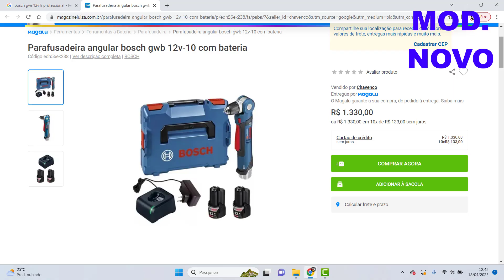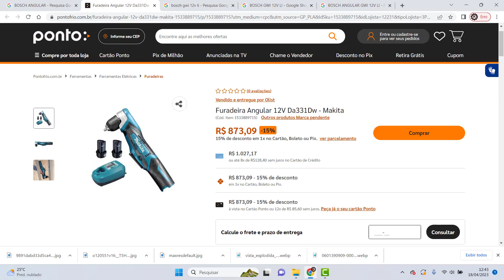ESSA E DIFERENCIADA - PARAFUSADEIRA FURADEIRA A BATERIA BOSCH 12V GWI GWB 12V